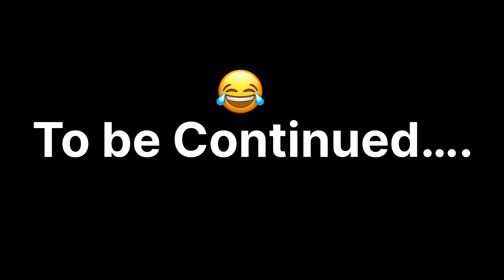Yedakumeri Railway Tunnel | A hidden place | In Sakaleshpura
I live in Bangalore and love making vlogs, short movies editing.